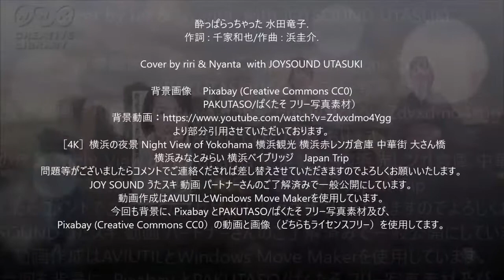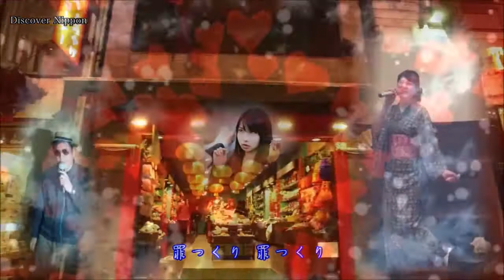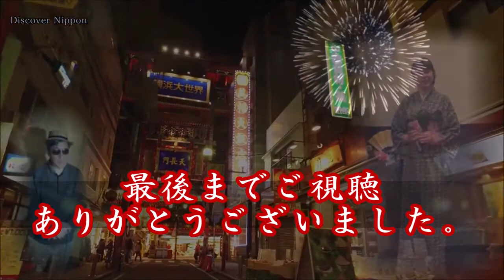水田竜子「酔っぱらっちゃった」Cover by riri & Nyanta with JOYSOUND UTASUKI 唄も画像もスカット見ごたえあり！是非とも御覧ください！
水田竜子「酔っぱらっちゃった」作詞 : 千家和也/作曲 : 浜圭介.
Cover by riri & Nyanta  with JOYSOUND UTASUKI
背景画像    Pixabay (Creative Commons CC0)
　　　　　　PAKUTASO/ぱくたそ フリー写真素材）
背景動画： より部分引用させていただいております。
［4K］横浜の夜景 Night View of Yokohama 横浜観光 横浜赤レンガ倉庫 中華街 大さん橋 横浜みなとみらい 横浜ベイブリッジ　Japan Trip
問題等がございましたらコメントでご連絡くだされば差し替えさせていただきますのでよろしくお願いいたします。
JOY SOUND うたスキ 動画 パートナーさんのご了解済みで一般公開にしています。
動画作成はAVIUTILとWindows Move Makerを使用しています。
今回も背景に、Pixabay とPAKUTASO/ぱくたそ フリー写真素材及び、Pixabay (Creative Commons CC0）の動画と画像（どちらもライセンスフリー）を使用してます。

以下,ウキペディエアより引用です。
酔っぱらっちゃった（1982年11月）内海 美幸　c/w：心を奪われて
作詞：千家和也・作曲：浜圭介・編曲：高田弘
1982年に『酔っぱらっちゃった』が30万枚のヒット、カラオケファンに絶対的な支持を受ける。
ヒット曲の『酔っぱらっちゃった』は、今でもカラオケで人気の曲で、水田竜子（キングレコード）によって2001年にカバーされている。

水田 竜子（みずた りゅうこ、本名同じ、1977年1月4日 - ）は、日本の演歌歌手。オフィスカンタービレ所属。
北海道旭川市出身。身長166cm、スリーサイズは、バスト88cm、ウエスト60cm、ヒップ84cm。靴のサイズは24.5cm[1]。
高校1年だった1992年、「NHKのど自慢」に出場。最終的に同年度のグランドチャンピオンを受賞。1994年、キングレコードから「土佐のおんな節」でデビュー。鹿島ひろ美（旧・渡辺ひろ美）、上杉香緒里と共にGパン娘として活動したこともある。